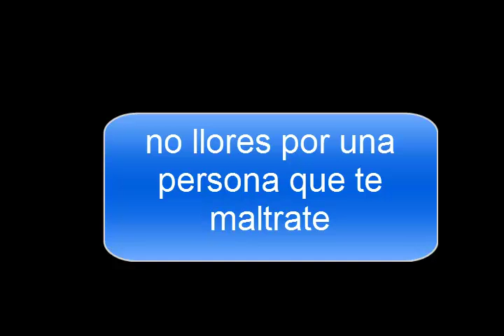No llores Por el -Antonio Gonzales